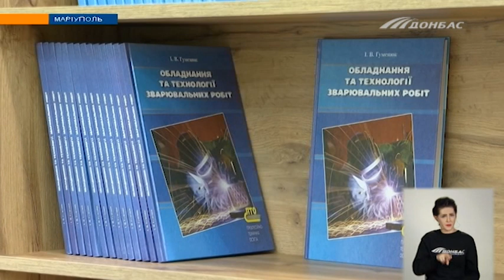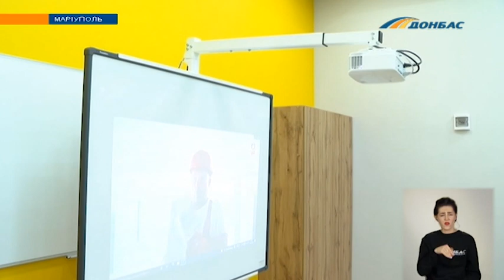Модернізація професійної освіти і навчання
У Маріупольському центрі професійно-технічної освіти відкрили оновлену аудиторію для майбутніх металургів. Як змінилися умови для студентів - бачила наша знімальна група.